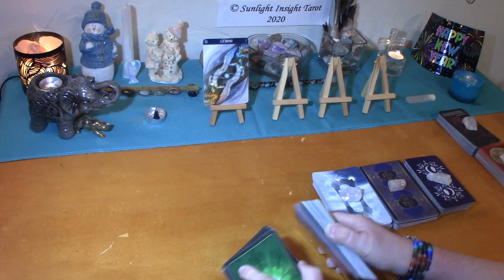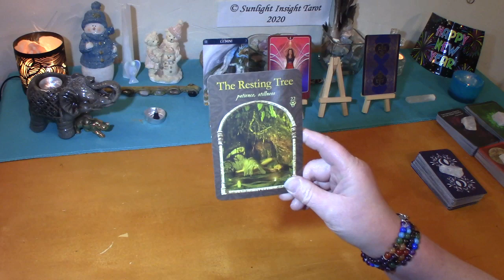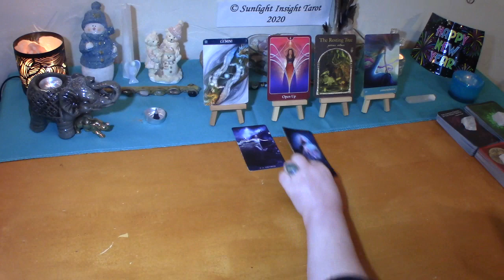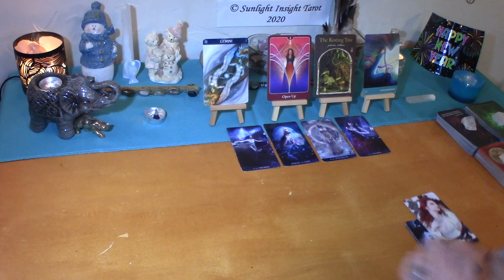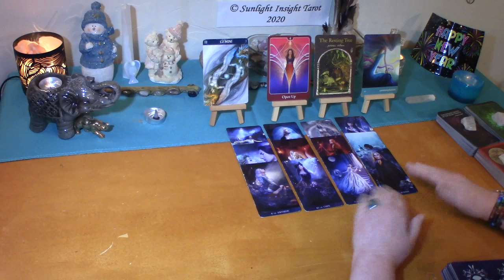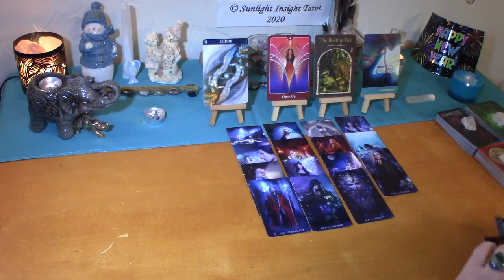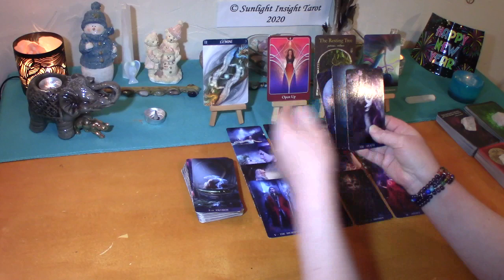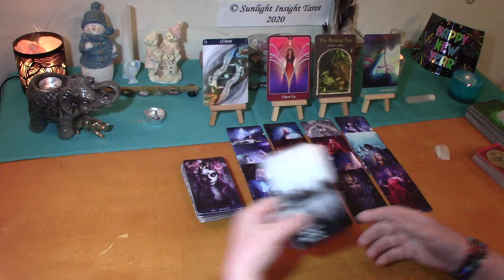GEMINI LOVE 💑They Do Want To Open Up To You!💑 JANUARY 2021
GEMINI LOVE JANUARY 2021 No Contact, No Communication LOVE ✨Tarot Reading✨ LOVE Prediction, Horoscope

⌛Timestamps
Intro 0:00
Oracle Messages 2:04
Situation 3:55
How They Feel 6:40
Blockages 8:38
Outer Influences 10:45
Extended Reading Info 13:36

-Level One
-Level Two
*All Perks from level one
*Early access to your readings. See them at least 2-4 days or more before the general public does

📚Monthly Readings For Each Individual Sign:
~Love Connection You vs Them
~No Contact Love Reading
~Singles Love Reading

🔥Other Readings I Provide (Coming in January 2021):
~Weekly Pick A Card Reading (Variety of Topics of Love & Other Topics)
~Various Twin Flame Readings
~Monthly All In One Reading, All Signs Predictions

Barbieri Zodiac Oracle
Psychic Tarot for the Heart Oracle
Wisdom of the Hidden Realms Oracle
Journey of Love Oracle
De La Nuit Tarot
Sexual Magic Tarot